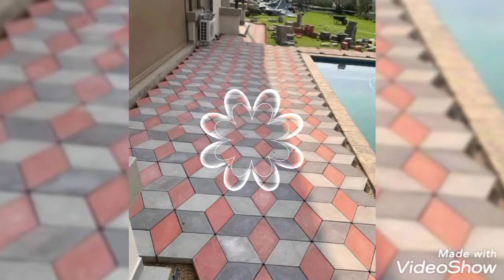Outdoor tiles designs 2021 😎 Outdoor floor tiles design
Outdoor tiles designs 2021 ! Outdoor floor tiles design outdoor tiles for garden ! outdoor tile ideas for patio landscape and garden

About us : Home Interiors is the channel where you will get amazing ideas for your house designs, home design and interior design which includes your bedrooms bathrooms kitchens  gardens and many more.